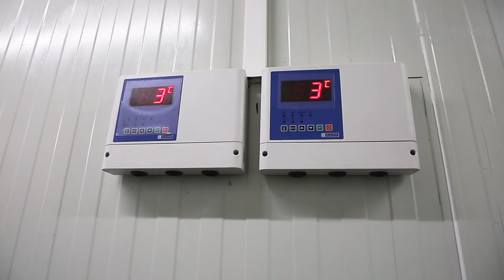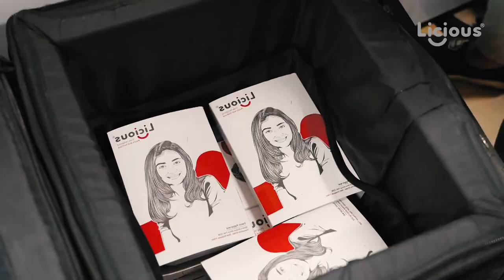Licious Health & Safety Protocols - Mutton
Since the day we launched, we've held ourselves to a singular promise: If we won't feed it to our own families, we will not sell it to you.
This promise of safety and quality is unwavering. Some of the measures of quality & safety for our mutton include:
- Sourcing our mutton from government-regulated partners
- 150+ safety & quality checks
- Hygienically cut & cleaned by meat experts